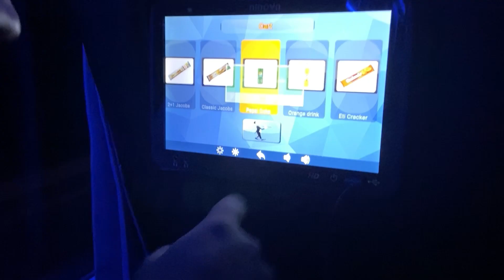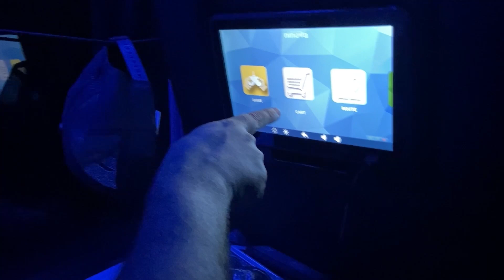Swat Kalam | Winter Trip | Holiday In Kalam Hotel